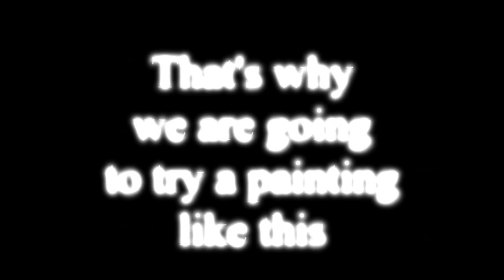jackson pollock video